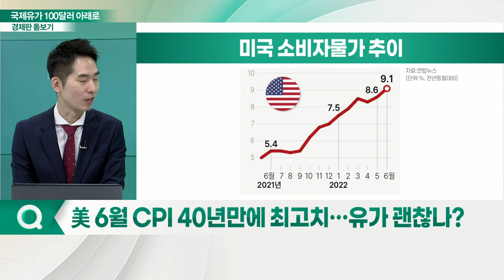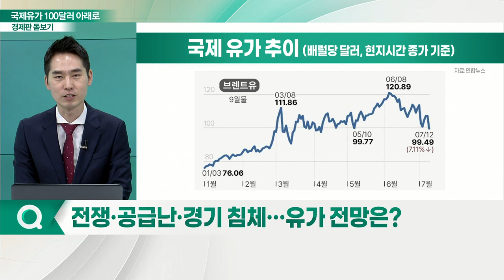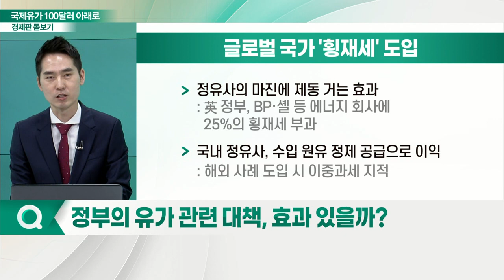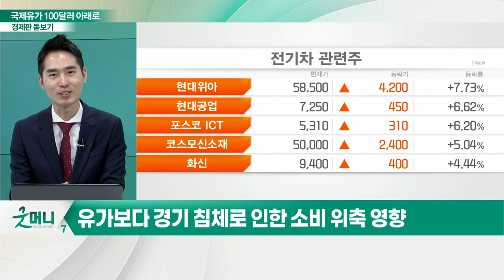짙어지는 경기 침체 그림자... 국제유가 100달러 아래로_경제판 돋보기 (20220714)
Q. 美 6월 CPI 40년 만에 최고치… 유가 괜찮나?
Q. 전쟁·공급난·경기 침체… 유가 전망은?
Q. 신재생에너지보다 원유관련주 주목?
Q. 정제마진 정점 평가… 고점 피로감 반영?
Q. 정부의 유가 관련 대책, 효과 있을까?
Q. 유가 하락 시 업종별 영향은?